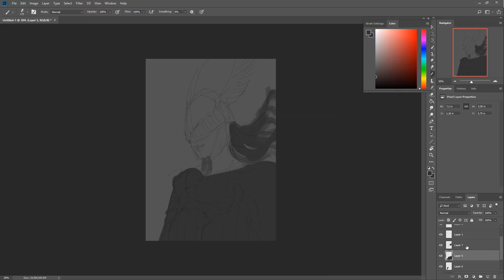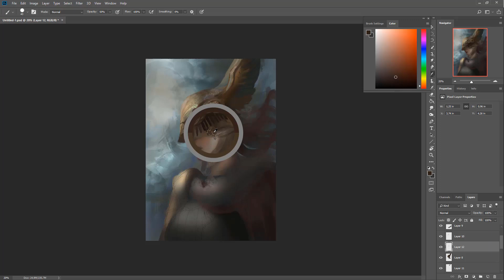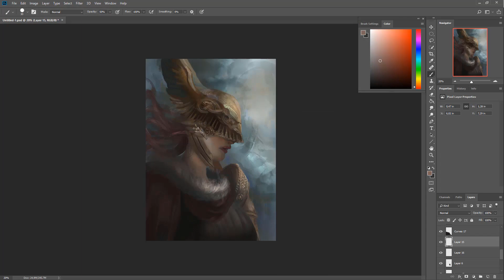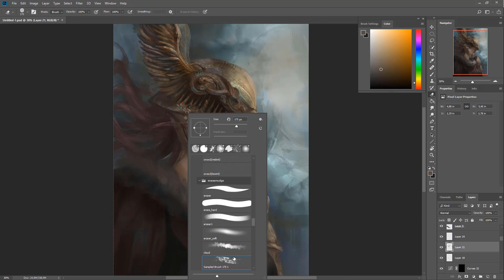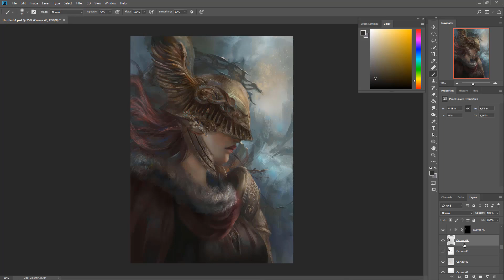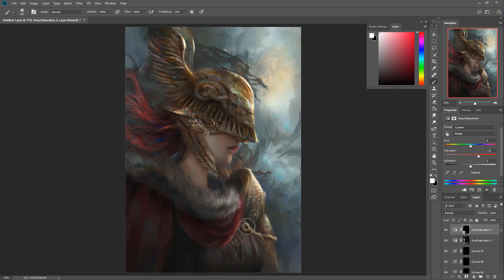Elden Ring Malenia speedpainting - timelapse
Blade of Miquella